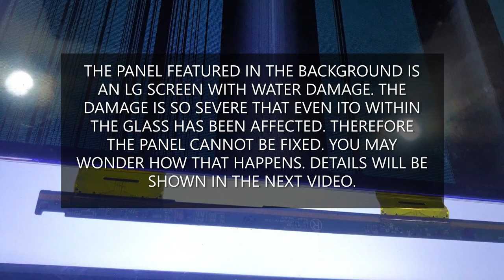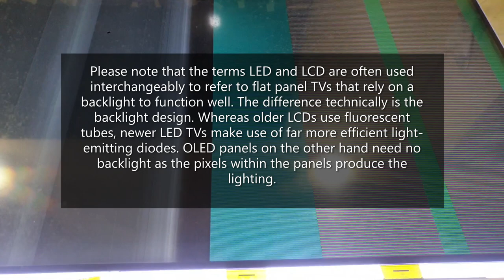See Why LCD TV Panels Can Be Problematic 😰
LED LCD TV PANEL FIX, OLED/LCD MONITOR SCREEN REPAIR TIPS.

You too can master TV or MONITOR display repair. Explore how to do LED/LCD/OLED TV panel COF TAB manual and machine bonding, micro soldering, and learn to fix faulty screens using several other techniques and equipment, following the tips in the videos on this channel, all that with the right support from us.

Note that some steps in some of the videos featured are skipped so as to make them more concise. If you'd like more details, please leave a comment or send an email to . And if you're a beginner in flat panel repair, remember to use panels you can afford to lose for practice. You bear all responsibility for things going bad as you attempt to copy the tips shown on this channel.